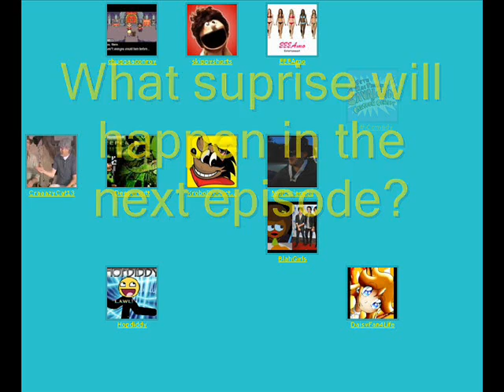Total Drama Knockout Ep. 20 - Pt. 2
See who goes home! Song: "Saw Theme"
Contestants (numbered):
2.chuggaaconroy
3.skippyshorts
4.EEEAmo
11.SethComedy
13.CraaaztCat13
14.Deepercutt
15.KroboProductions
16.NeilCicierega
22.BlahGirls
26.Hopdiddy
29.DaisyFan4Life